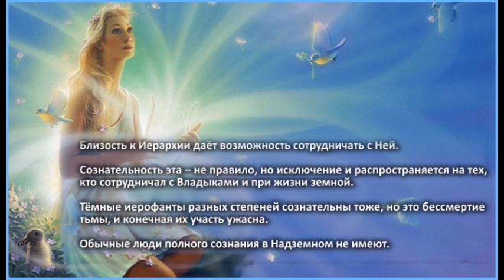Сотрудничество с Владыкой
"...Кто к кому идёт, тот стем и пребудет".